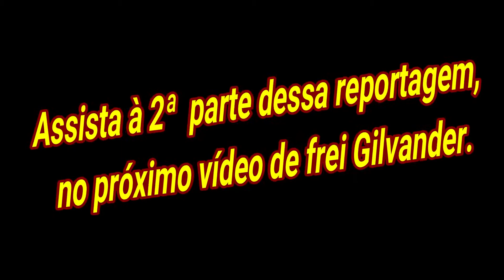Povo das Ocupações da Izidora na PBH: Só com luta ... Resultados da reunião/1ª Parte/28/3/2018.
Ocupações da Izidora na Prefeitura/BH – Só com luta... Resultados da reunião com Kalil – 1ª Parte – 28/3/2018.

Depois de longo tempo de luta e resistência, o povo das Ocupações-Comunidades da Izidora, em Belo Horizonte/MG, conquistou uma reunião com Alexandre Kalil, Prefeito de Belo Horizonte, em 28/3/2018, para cobrar compromissos assumidos com as Comunidades e, sobretudo, que envie Projeto de Lei declarando as áreas das Ocupações como AEIS – Áreas de Especial Interesse Social - pra que isso seja  inserido no Plano Diretor de Belo Horizonte, a ser votado em breve.
Nesse vídeo, pronunciamentos de lideranças comunitárias e apoiadores, ao povo, à porta da Prefeitura, após a reunião.
*Filmagem de Dr. Thales Viotte, do MLB (Movimento de Luta nos Bairros, Vilas e Favelas). Edição de Nádia Oliveira, da Equipe de Comunicação da CPT/MG. Belo Horizonte/MG, 28/3/2018.